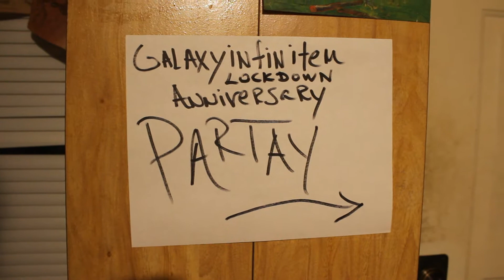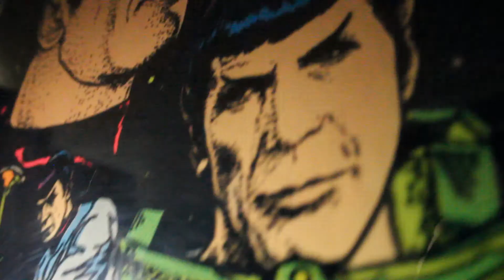Don't Call It a Comeback: GALAXYINFINITEM LOCKDOWN Episode 8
Things are looking dire at Galaxyinfinitem's Lockdown First Anniversary Party! Could the spirit of DISCO be the answer?? Maybe! But only Mr. Hip knows for sure, marking his triumphant return from oblivion! But wait--what about those Mutant Zombie Monkey Hordes lurking outside?? Only time will tell!

Featuring the sound sensation of Disco-Tex and the Sex-O-lettes performing their disco hit, Get Dancin' for your listening pleasure. Also keep a sharp ear out for original MUZAK recordings.